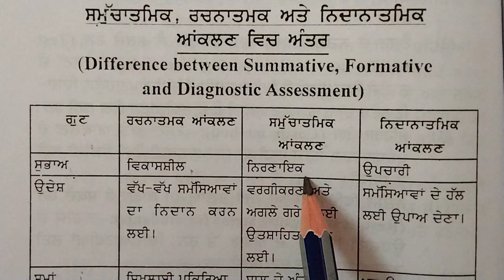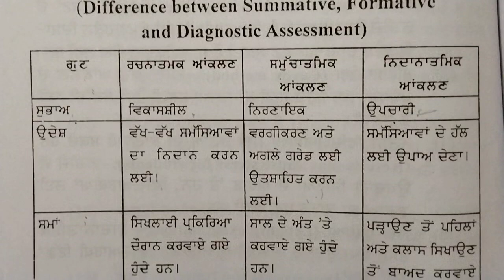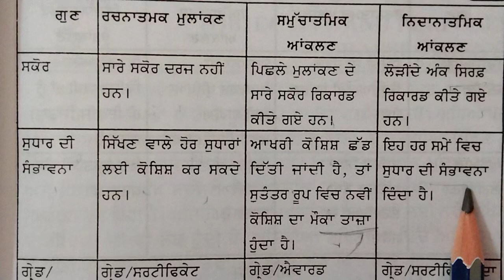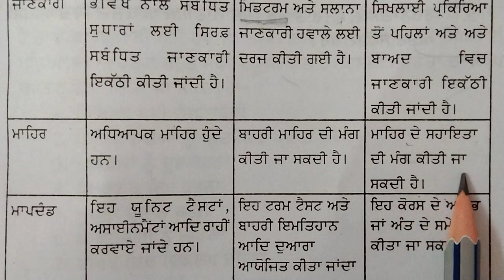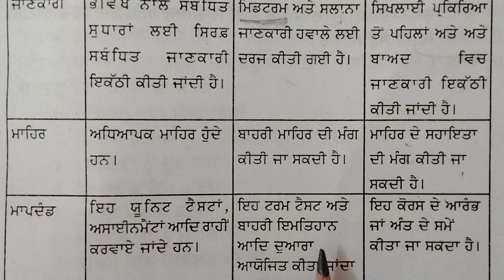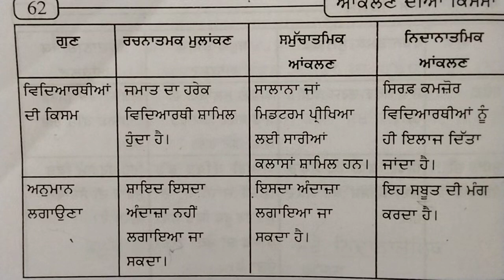Difference between Formative , Summative and Diagnostic Assessment // Assessment for Learning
Difference between Formative , Summative and Diagnostic Assessment // Assessment for Learning bedcourse difference formativeassessment summativeassessment diagnosticassessment @pritpalsidhu81